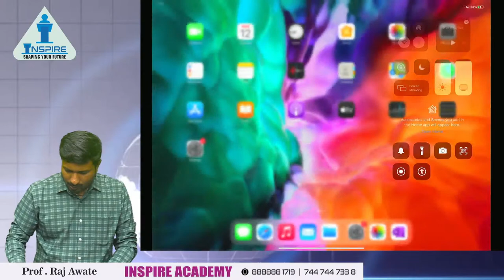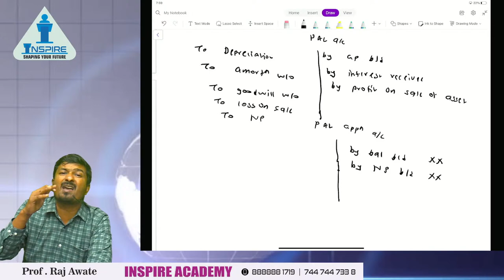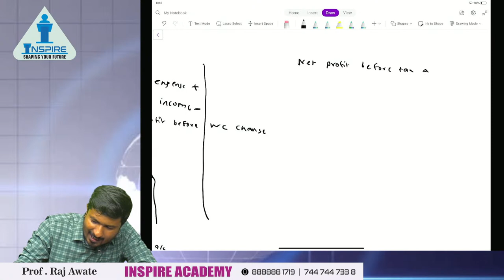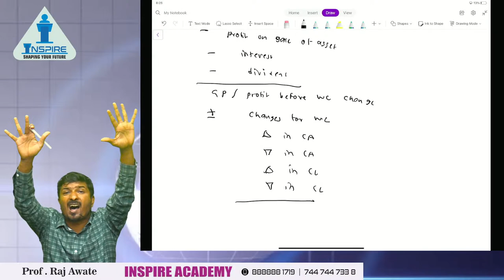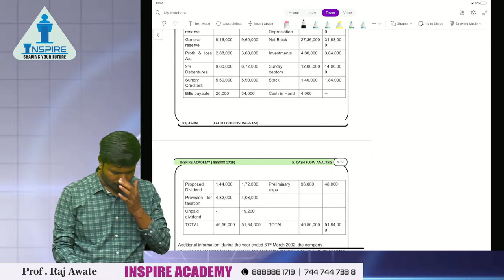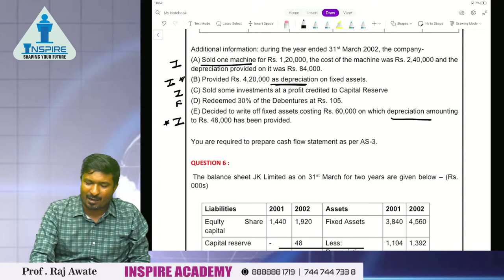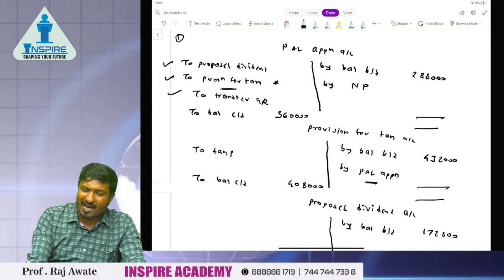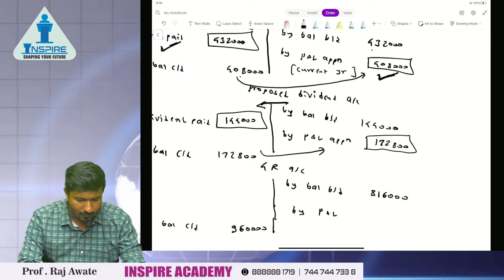Lecture 4 CFM || CMA Inter Capsule 2.0 || Inspire Academy || Prof. Raj Awate 😍